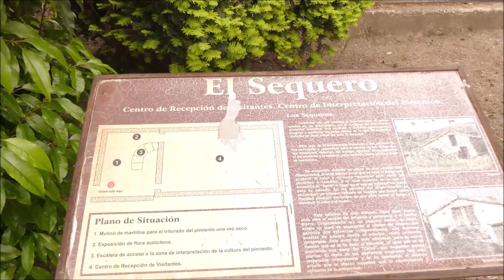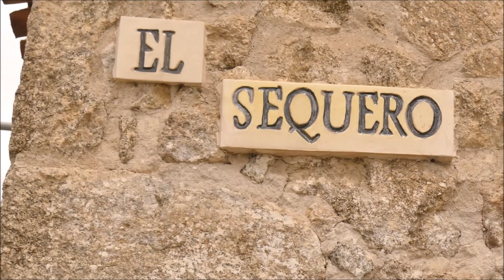III Feria Agroganadera de Candeleda (Ávila) - Visita a SEQUERO DE PIMIENTOS Y TRABAJOS DE BUEYES